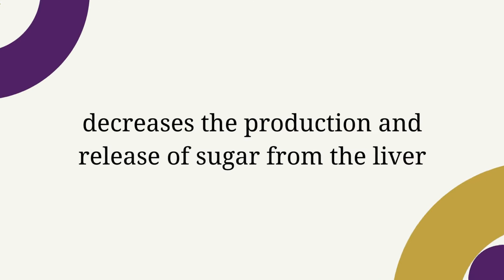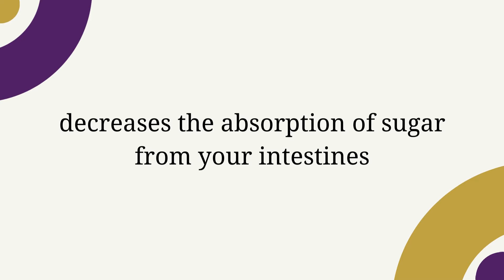Metformin for Diabetes – Pros and Cons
In this video I’m talking about metformin for diabetes, the pros and cons that you need to consider when choosing whether to medicate or not. I’ll also talk you through why it is that you see the specific side effects that you often see with metformin and how to lessen the impact.

Whether you have had type 2 diabetes for many years or if it is completely new to you, there is still hope. The Smart Diabetics Academy YouTube Channel will continue to provide you with the latest research and most effective strategies to reverse diabetes. We believe that a low carbohydrate diet is the most efficient and safest way of doing so, but often we aren’t able to follow a diet duet to unresolved emotional eating patterns and food addiction. It is our goal to provide you with the best strategies for success in all areas of your diabetes management to reach consistency and complete diabetes reversal.

The information on this YouTube Channel and the resources available are for educational and informational purposes only. The opinions expressed in the videos are the personal opinions of the host and/or guests and are not to be taken as medical advice.